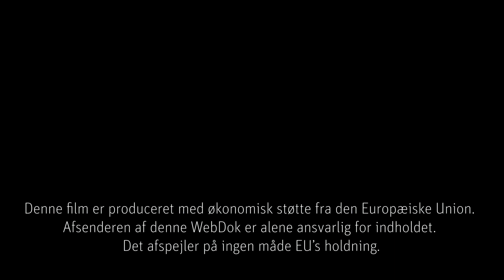Wako's Tørke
Vi møder den 12-årige gedehyrde Wako Wario fra Marsabit i det tørkeramte nordlige Kenya. Han mistede sin far og alle familiens kvæg da røvere angreb dem for omkring et år siden. Wako's historie er desværre langt fra unik i det tørkeramte nordlige Kenya, hvor voldelige stammekrige og røverier præger området, der er udsat for manglede ressourcer som vand og græsgange pga. tørke.

I slutningen af 2019 besøgte RIKO tre klimaudsatte lande. Det blev der blandt andet en række små minidokumentarer ud af, som fortæller individuelle historier om konsekvenser af at leve i et konfliktklima.

Filmene bliver blandt andet brugt på RIKOs nye undervisningsplatform
hvor elever og lærere kan finde en masse inspiration og forløb til brug i udskolingen.

Del gerne, så vi kan få spredt budskabet til hele Danmark!

(Minidoc'en er udviklet som del af RIKOs projekt om konflikt og klimaforandringer støttet af Danida samt Den Europæiske Kommissions pulje: Frame! Voice! Report!, som forvaltes af CISU - Civilsamfund i Udvikling. RIKO er alene ansvarlig for indholdet, der på ingen måde afspejler EU’s eller Danida's holdninger.)